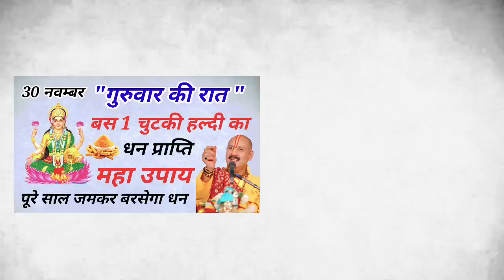30 नवम्बर गुरुवार की रात बस 1 चुटकी हल्दी से कर लेना यह धन प्राप्ति महा उपाय जमकर बरसेगा धन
30 नवम्बर गुरुवार की रात बस 1 चुटकी हल्दी से कर लेना यह धन प्राप्ति महा उपाय जमकर बरसेगा धन Bageswar
गाय ने दिया 😱स्त्री को श्राप / जो आज सभी को भोगना पड़ रहा है ! सुनकर दं...
27 नवम्बर कार्तिक पूर्णिमा आज 😱रात झाड़ू के नीचे दबा दे ये गुप्त चीज पैस...
27 नवंबर कार्तिक पूर्णिमा की रात 😱इस जगह फेंक दें 1 मुट्ठी धनिया धन को खींचता है बनोगे करोड़पति
27 नवंबर kartik purnima के दिन जिस घर🏠 में यह 2 सब्जीयां 🍅 बनाई जाती है, कभी धन की कमी नहीं होती
27 नवंबर कार्तिक पूर्णिमा पर तुलसी की जड़ की मिट्टी का ये उपाय दूर करेगा...
 पर 3 काम कभी मत करना ये चीज दिवाली पर ना लाए...

 (person),meditation,sadhguru meditation,jaggi vasudev,spiritual

प्रदीप मिश्रा जी के उपाय,पंडित प्रदीप मिश्रा आज का उपाय,धन प्राप्ति के उपाय,धन प्राप्ति का उपाय,कंगाल बनेगा धनवान,छिपकली से धन प्राप्ति,गुरुवार हल्दी के स्वास्तिक का उपाय,गुरुवार के उपाय प्रदीप जी मिश्रा,गुरुवार को केले की पूजा कैसे करे,गुरुवार के उपाय,सावन गुरुवार के उपाय,लक्ष्मी प्राप्ति के उपाय,बेलपत्र की जड़ में हल्दी का स्वास्तिक,छिपकली से लक्ष्मी प्राप्ति,गुरुवार की पूजा,आकस्मिक धन लाभ पाने का छोटा सा उपाय,गुरुवार को बाल धोने से क्या होता है